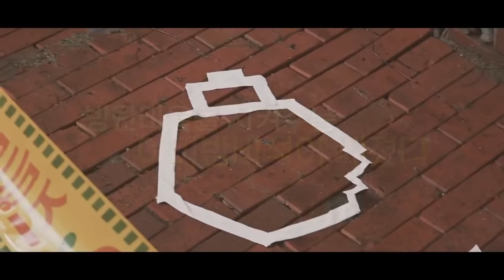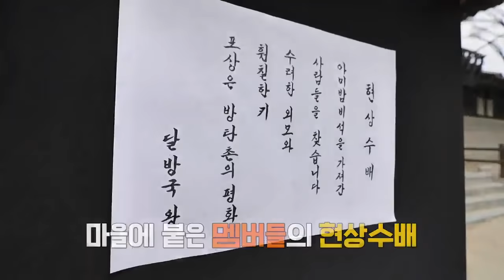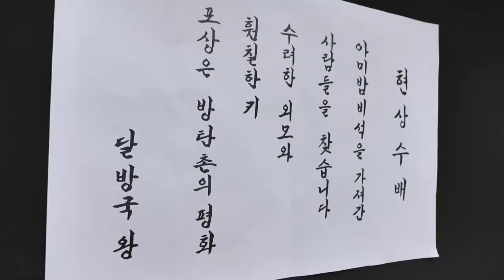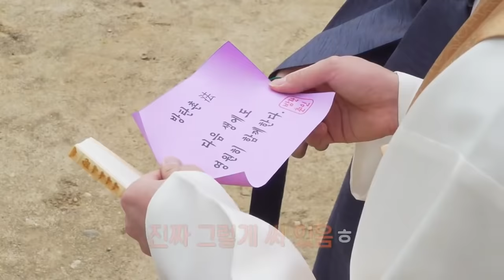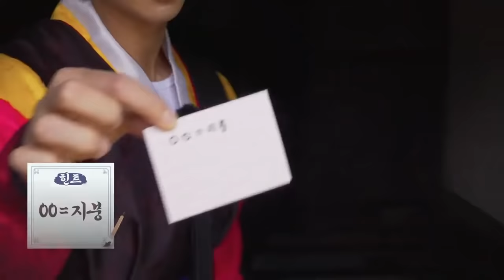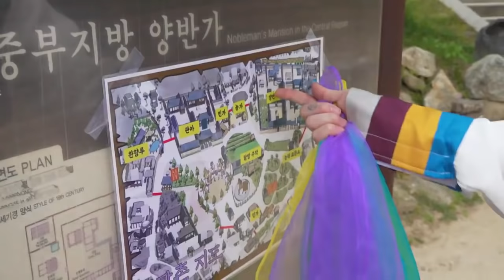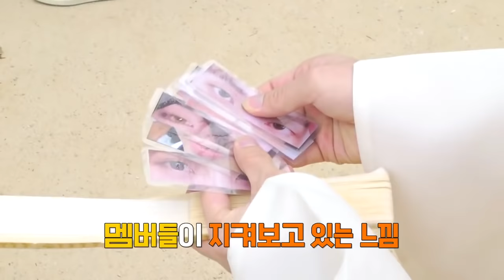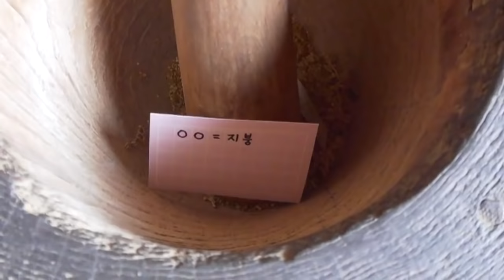[ENG SUB] Run BTS! 2021 - EP.145 (Full Episode)